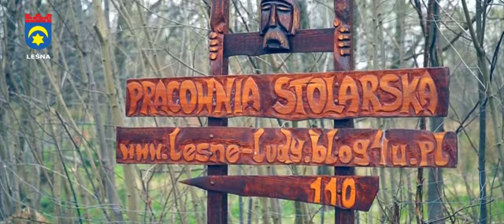Leśna - "Gmina na szóstkę"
Materiał promocyjny, który ukazał się w telewizji Polsat News